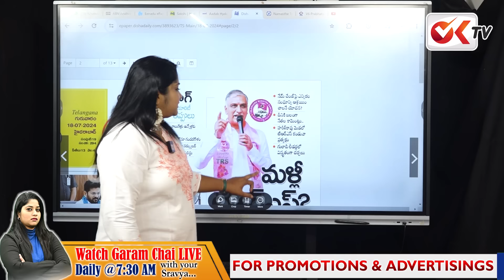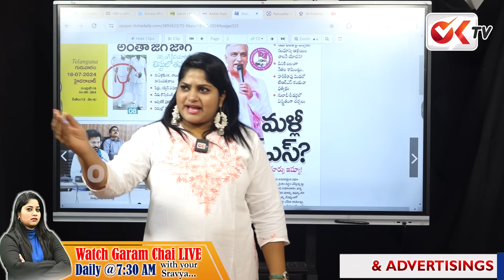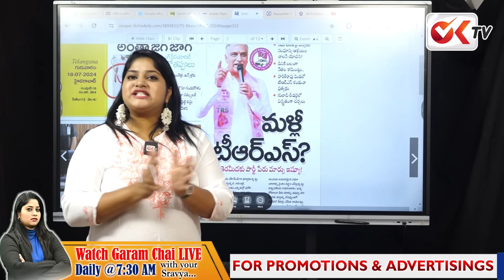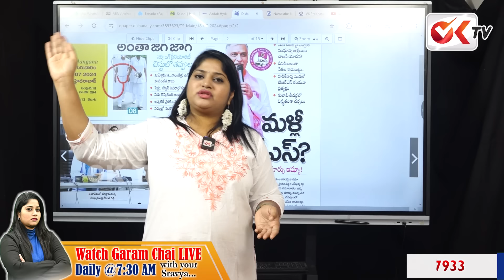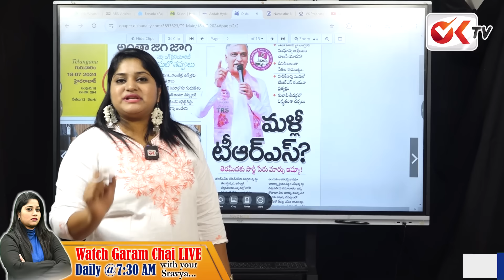మరి కాసేపట్లలో కాట శ్రీనివాస్ రాజీనామా..? Kata Srinivas Goud Resignation..?